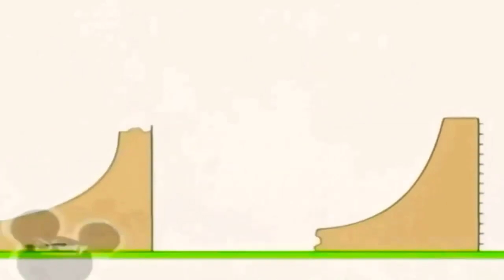5 липня 2021 р.